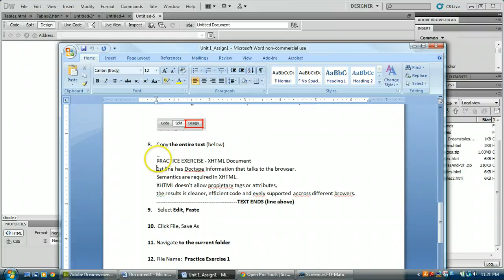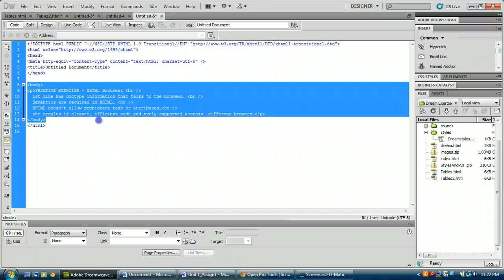Unit 1 Topic A Internet basics Video